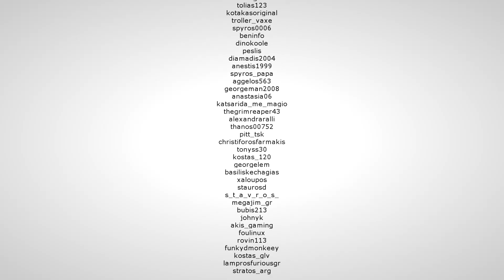Φτιάχνουμε κανονική μηχανή! 7 Days to Die. E57